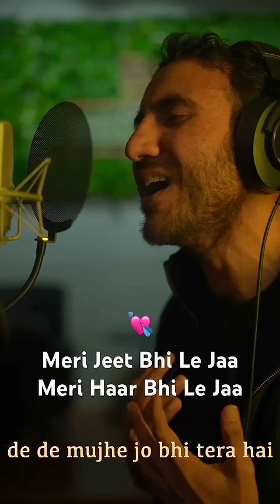Meri Jeet bhi Leja Meri Haar Bhi Leja💖 | Chor Song by Justh